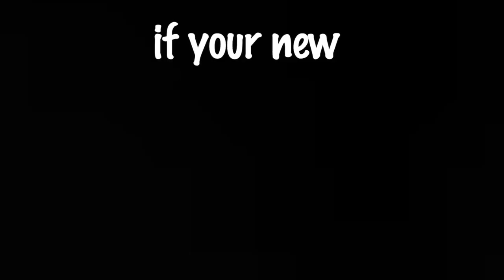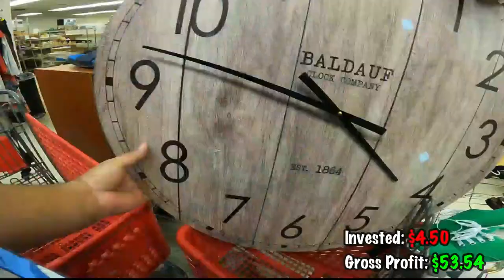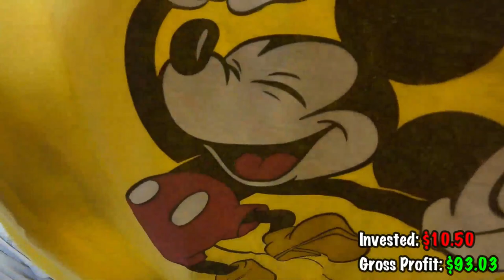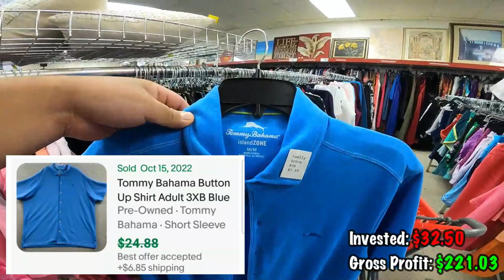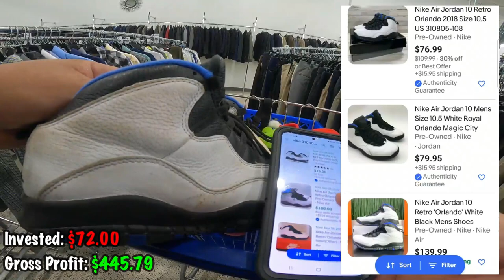How to make an EXTRA $800 a week Thrifting and Reselling on eBay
INSANE THRIFT STORE FINDS

If it sold on eBay then i'm buying it to make money!

Credits:  Medina- Tormented